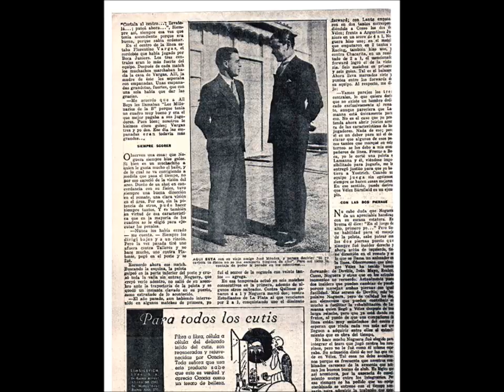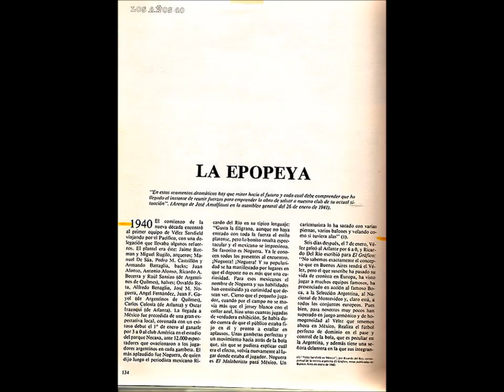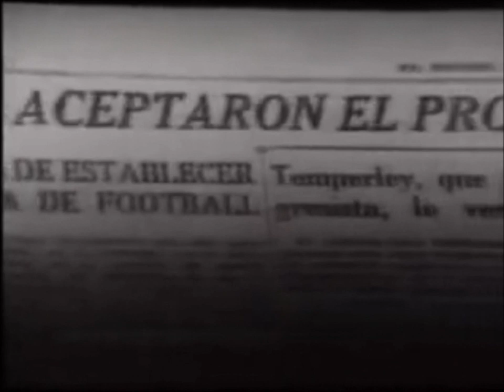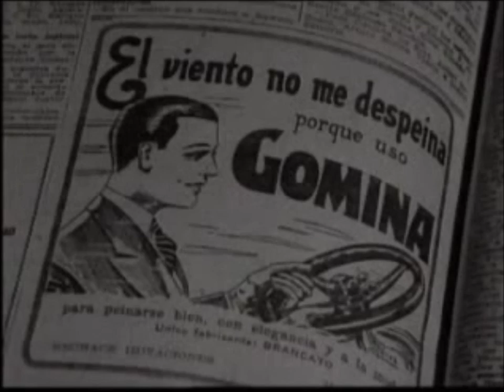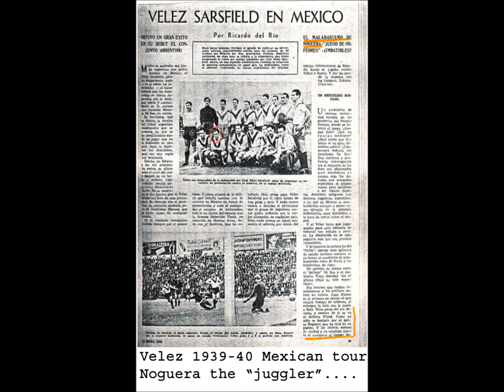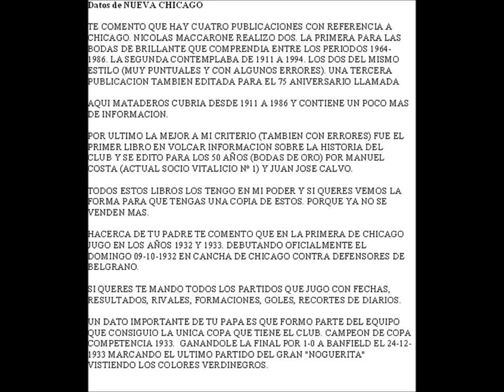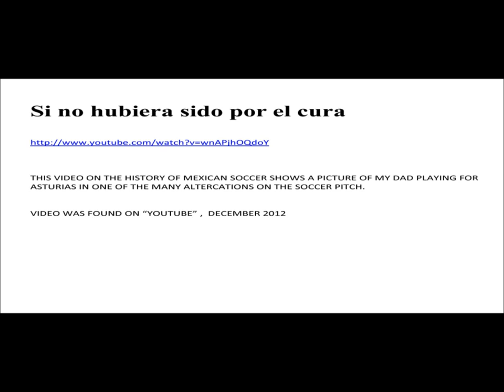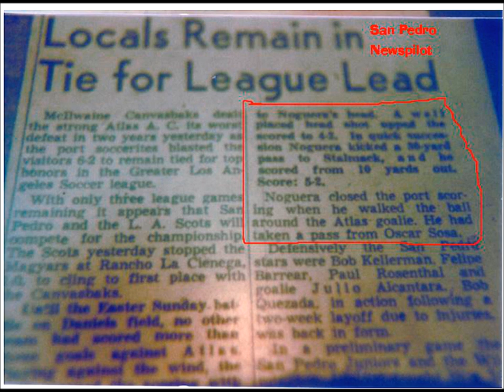Argentine international soccer player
Soccer career of Jose Miguel Noguera in Argentina; Mexico and the USA.